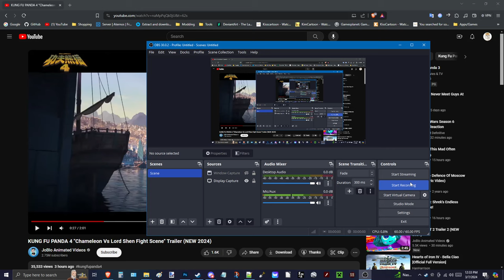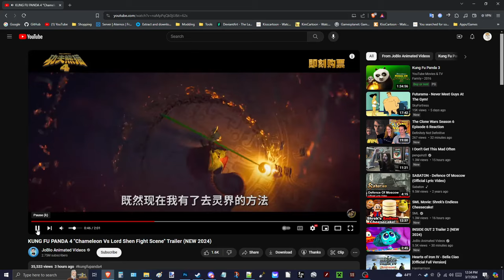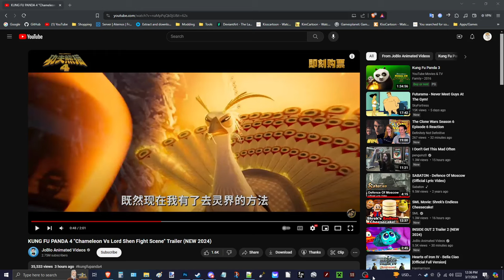OMG, THEY DID IT!!!!!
My quick little reaction to the latest Kung Fu Panda 4 Trailer and I think Dreamworks checkmated me on it.